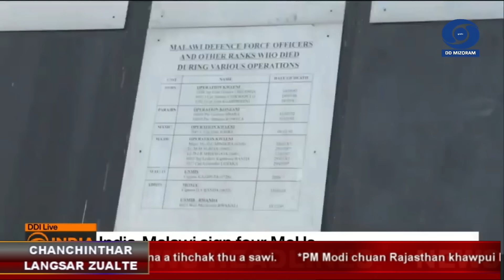DD News Mizoram - Chanchinthar Langsar | 20 October 2024 | 3:00 PM